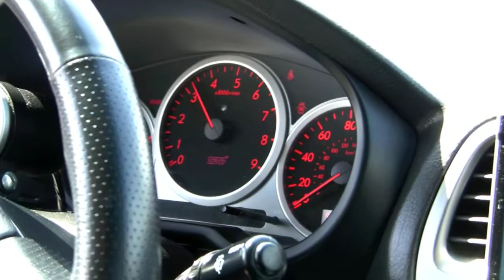2010 UConn Car Show